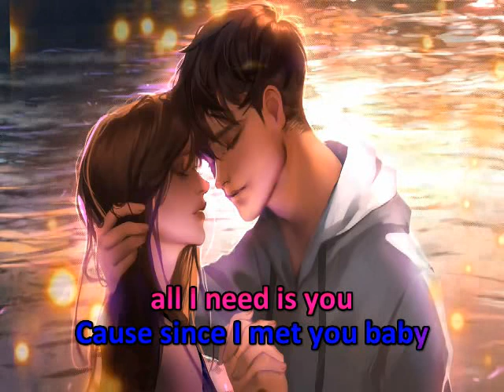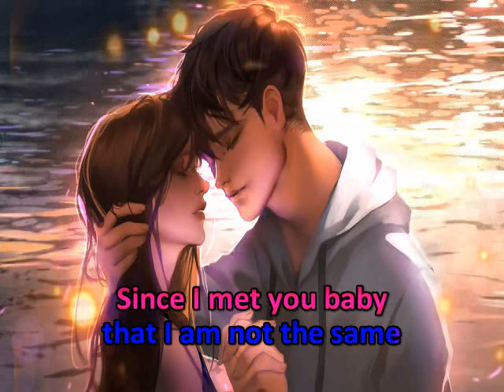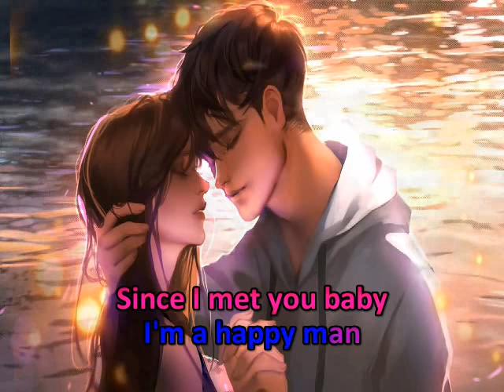Since I Meet You Baby * Freddy Fender * Karaoke